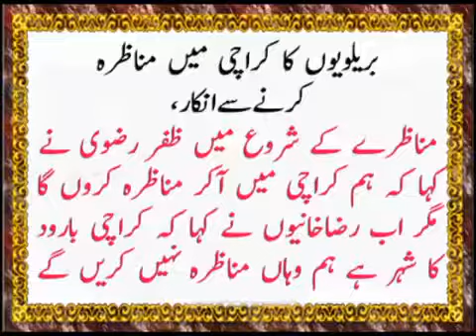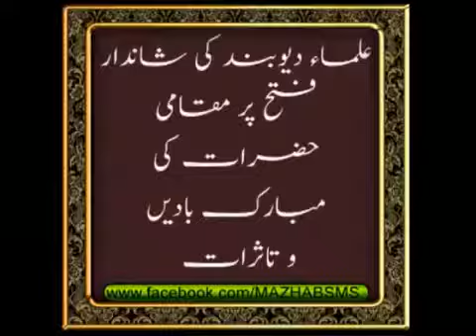4 5 Munazra Gustakh Kon 27 April 2014 Sunni Deobandi Vs Barelvi JHALKIAN